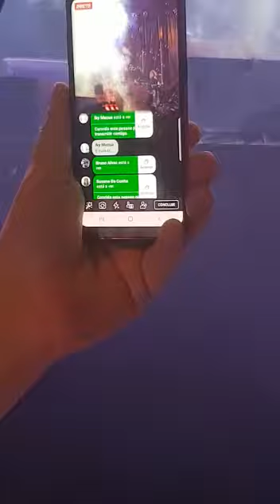Rebeca irei vencer